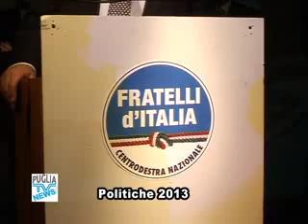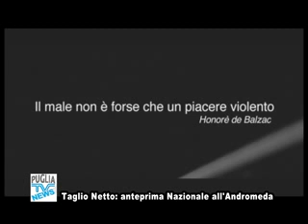Puglia TV BrindisiTg Flash 07 02